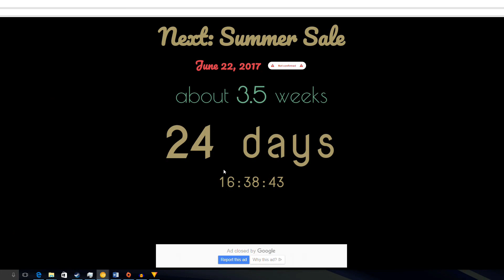STEAM SUMMER SALE 2017 -GET READY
It's Summer and now is just a good a time as nearly any to pick up those games you had your eye on. The Steam Summer Sale for our pc gamers is expected to be on June 22 or 23rd and run to about early July probably the 2nd to the 4th. Anyways, this is more or less just a heads up and not really a dedicated video.

Game Played: Project Nimbus